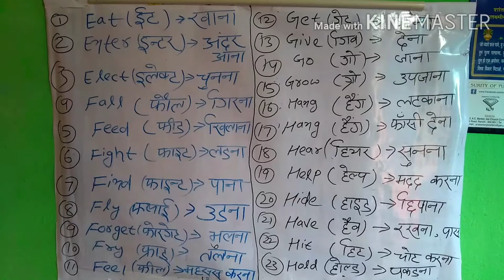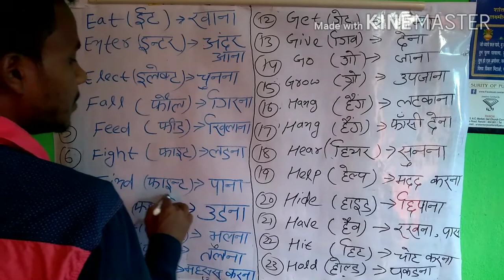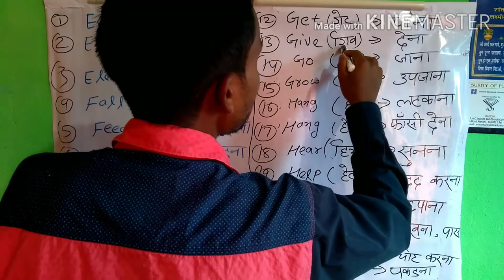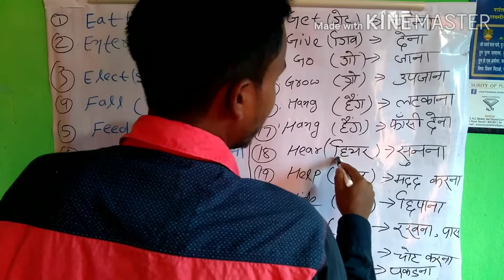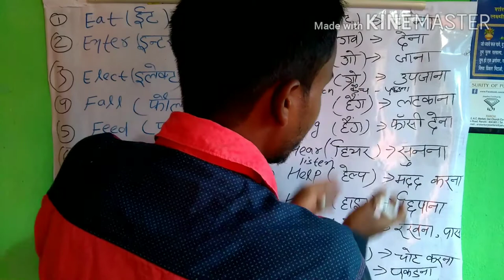23 daily used verb word || E to H || English Translation | Nk special gyan